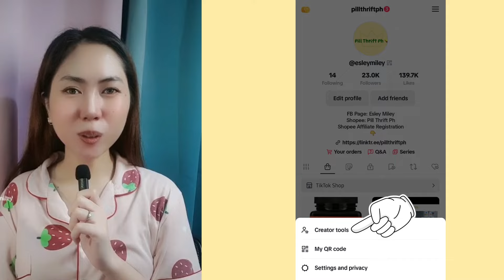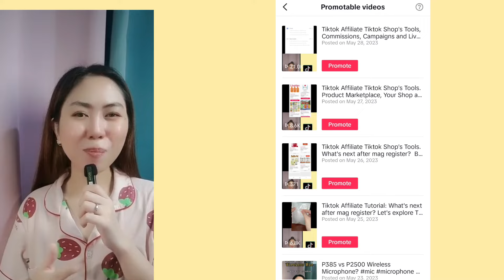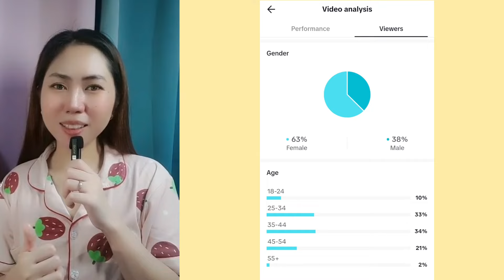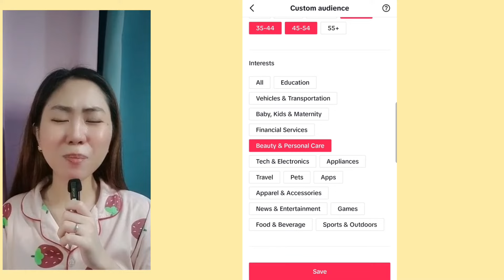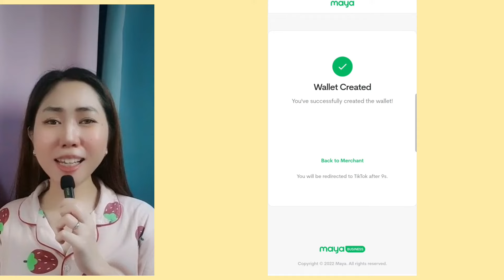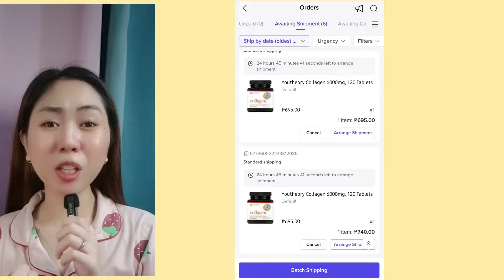TIKTOK PROMOTE or ADS for Tiktok Seller and Tiktok Affiliate GENERATE more SALES By Promoting Videos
Step 1: Register here to earn extra cash!

Step 2: After downloading the TikTok app, enter the invite code BF29977425 to get cash rewards

Vlogging Tools:
Tripod

Learn how to effectively use the TikTok Promote Button to boost your affiliate products on TikTok! In this tutorial, we'll guide you step-by-step through the process, helping you leverage the power of TikTok's promotional features to maximize your affiliate marketing efforts. Watch now and take your TikTok promotions to the next level!